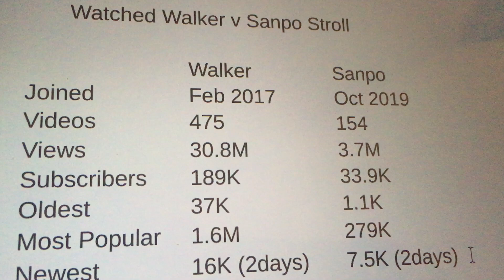ロンドンを歩く日本人 Japanese in London - Sanpo Stroll Stats